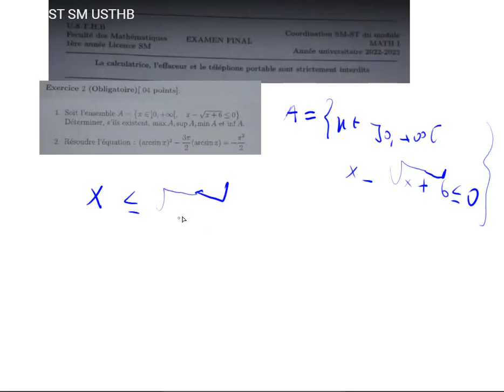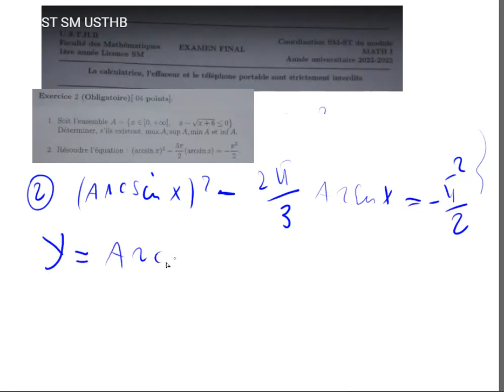examen usthb 2023 MATH 1exercice 2 nombre réal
MATH 1
MIN A nexist pas